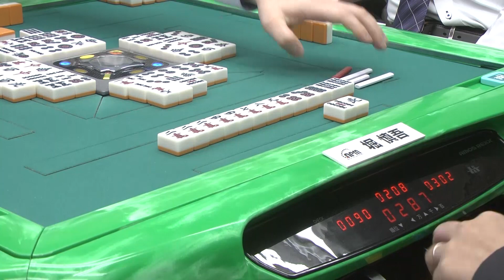Mリーガー堀慎吾の謀略の結果……！【麻雀】【麻雀プロ】【Mリーガー】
日本プロ麻雀協会の三大タイトルの1つである雀竜位を決める戦い。Mリーガー堀慎吾たちを始めとした高度な駆け引き。南3局の熾烈なトップ争いの中で抜き出るのは……!?

【対局者】
江崎 文郎
真田 槐
冨本 智美
堀 慎吾

【実況】
橘 あづさ

【解説】
浅井 堂岐

チャプター
0:00 オープニング
7:40 サムネのシーン
11:24 今日の多面待ち講座